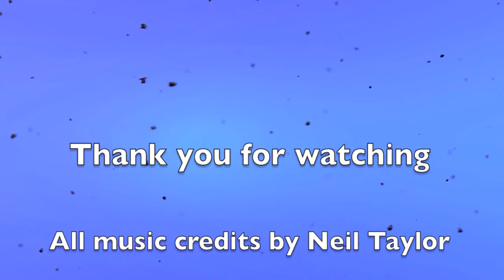Neil Taylor - Toothpick's Pillow (workshop Deutsche POP Cologne)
Neil Taylor performing the title song Tootpick's Pillow from his Dogwood album

Also more video's on my playlist "Neil Taylor"

Video by Winny van Minde recorded on september 26th 2013